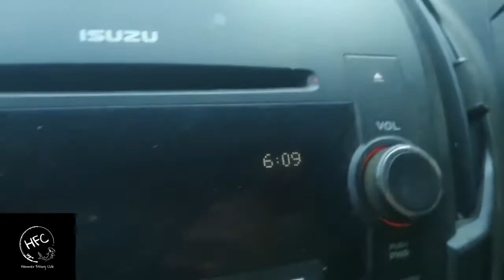Carp Fishing Eastern Cape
In this video we join Johan, Jenna, Morne and Mornes Father Tony who is our Guest this Sunday at the Joyners Dam located in a small town Matatiele, Eastern Cape.
Was a wonderful session and a great way to freshan up for the hard week of work ahead of us.

Thank you to Shane for putting together a video to let you guys in on some of the action, Carp Bait techniques and the beautiful scenery.

Hammer Hammer 🔨🎣